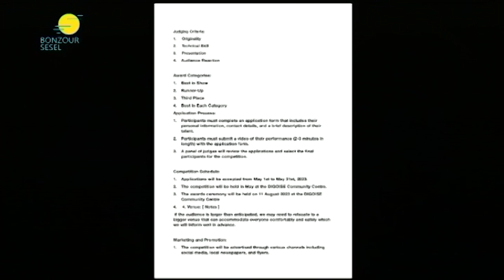TOPIK KONVERSASYON-LA DIGUE I ANNAN TALAN-M.CEDRAS & D.ADRIENNE-05.07.2023